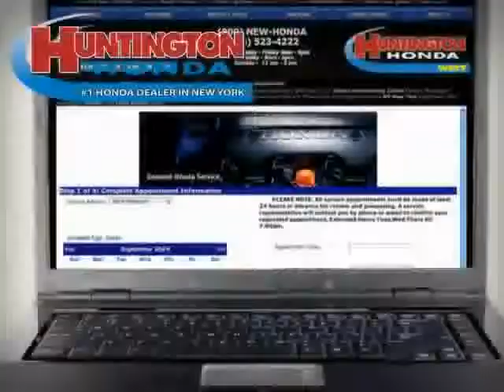used Chevrolet Tahoe NY New York 2009 located in Long Island at Huntington Honda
This used Chevrolet Tahoe NY 2009 is located in Long Island and is offered by Huntington Honda and can be compared to any used Chevrolet Tahoe New York: